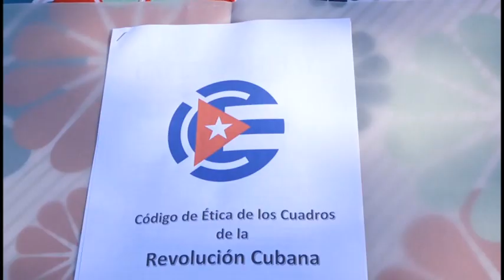Cuadros del municipio de Niquero firmaron el Código de Ética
Más de 200 cuadros y servidores públicos del municipio granmense de Niquero firmaron el Código de Ética para ratificar su compromiso con los principios y valores que defiende la Revolución Cubana.